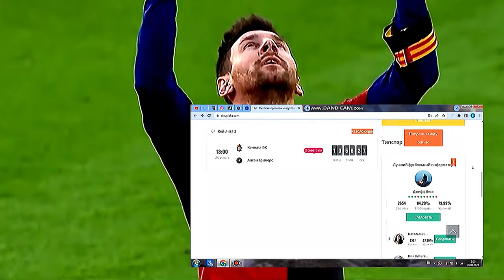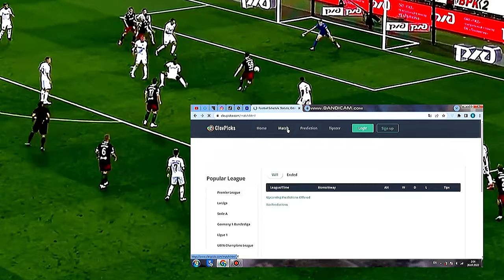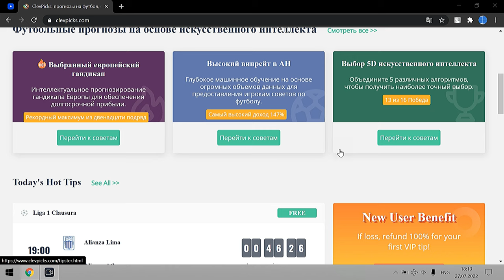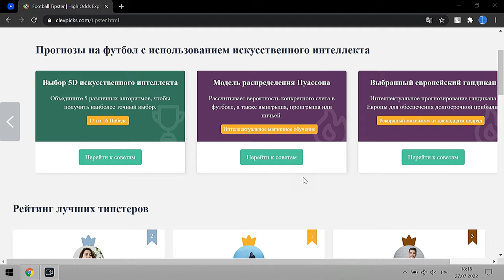ClevPicks прогнозы на футбол с эффективностью в 90% успеха ​⁠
ClevPicks - это профессиональная команда по прогнозам на футбольные матчи регестрируйся и получи 20 монет

ClevPicks поможет вам эффективно с прогнозировать любой футбольный матч и на этом заработать денег, провести время удовлетворенно своими близкими глядя на любимые игры.

Команда ClevPicks поможет выбрать для вас коротко срочный или долгосрочный вариант сотрудничества с эффективностью успеха до 90%

Делай деньги уверенно с ClevPicks

Прогнозы футбольных матчей ClevPicks
Команда специалистов по футбольным матчам ClevPicks
Успешная команда специалистов по прогнозам футбольных матчей ClevPicks
Сервис по прогнозам футбольных матчей ClevPicks
Сотрудники кампании ClevPicks специализируются на футбольных матчах
Лучшие в своём деле прогнозы футбольных матчей ClevPicks
Как заработать на прогнозах на футбол
Как поднять денег на прогнозах на футбол